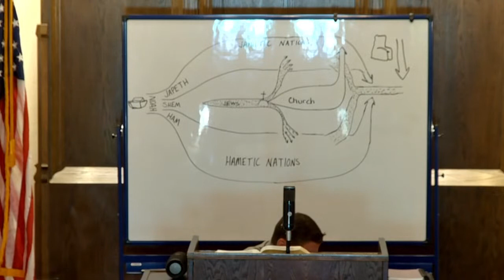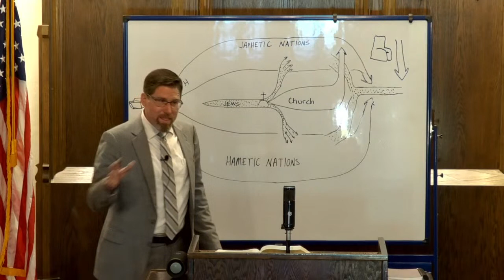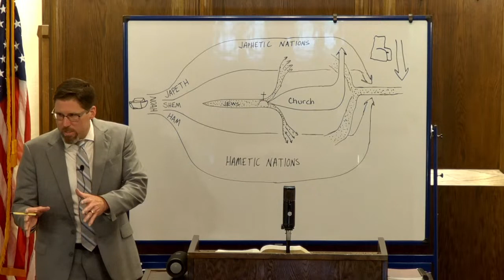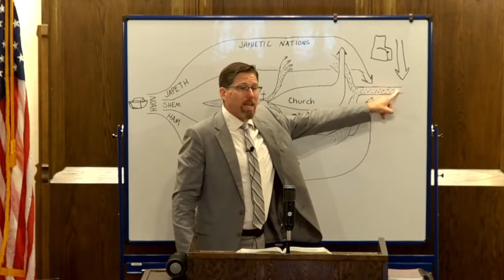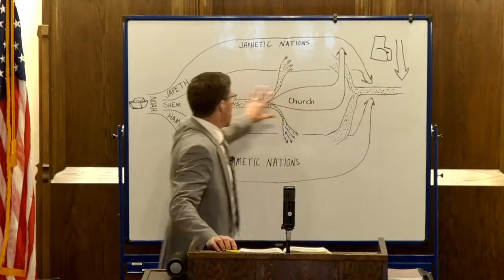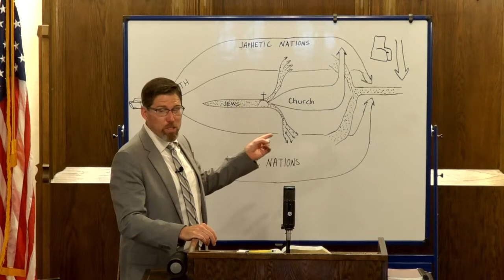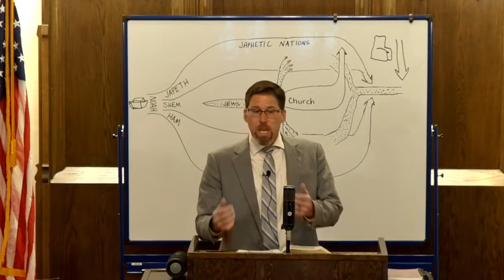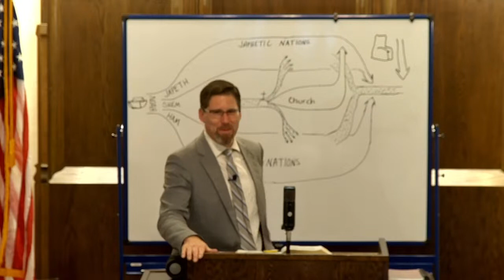Evening Service - Pastor Josh Stephenson - Romans 11